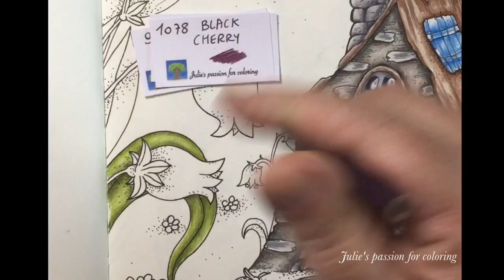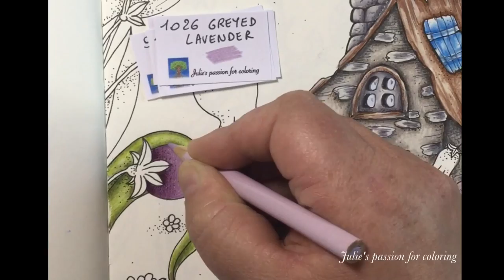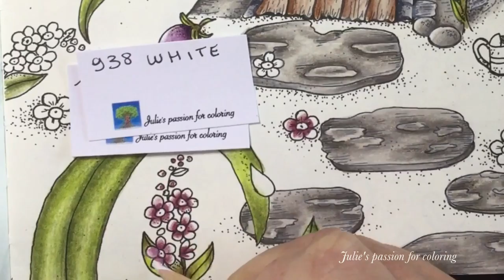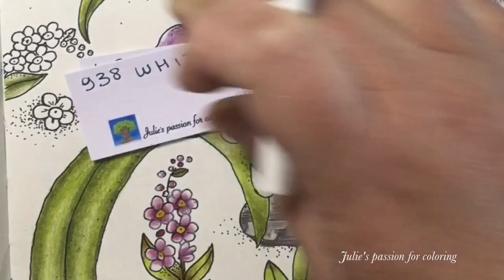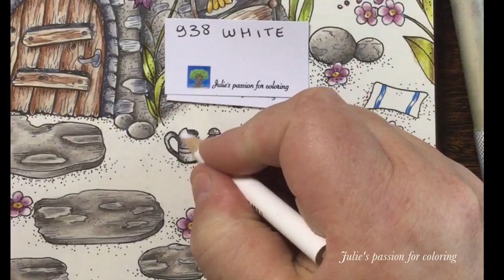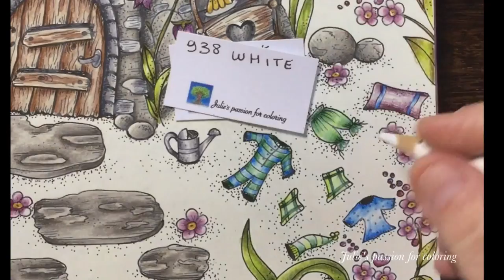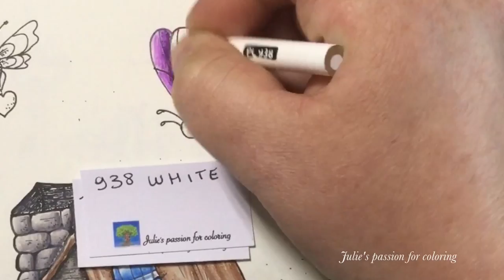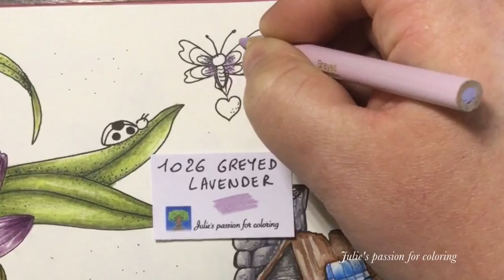MAGICAL DELIGHTS by Klara Markova - prismacolor pencils - part 2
Book : magical delights by Klara Markova
Pencils: prismacolor pencils
Numbers:

1083 putty beige
1074 French grey 70%
1069 French grey 20%
945 sienna brown
1054 warm grey 50%
1050 warm grey 10%
1034 goldenrod
903 true blue
938 white
908 dark green
1023 cloud blue

988 marine green
1005 lime peel
1026 greyed lavender
1078 black cherry
1091 green ocre
1029 mahogany red
925 crimson lake

Facebook: julie's passion for coloring